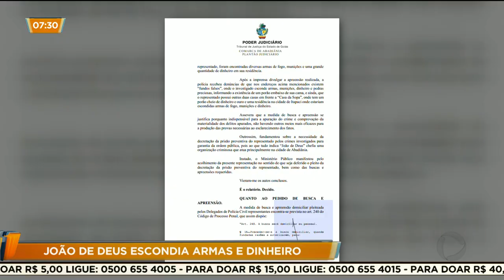JOÃO DE DEUS ESCONDIA ARMAS E DINHEIRO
Na casa de João de Deus a polícia encontrou mais armas e dinheiro. No pedido de prisão preventiva por posse ilegal de arma o Juiz Liciomar Fernandes da Silva, da Comarca de Abadiânia alegou suspeitar da existência de uma máfia. No documento ele diz que há indícios de que o médium chefia uma organização criminosa que atua principalmente na cidade.